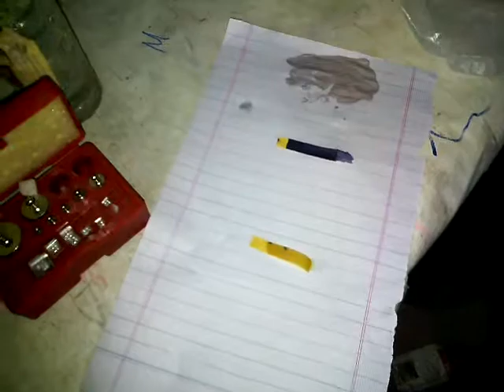Use of Litmus Paper Determination of PH of Acids and Bases By Sir Arslan Baqir in B.E.C Lab